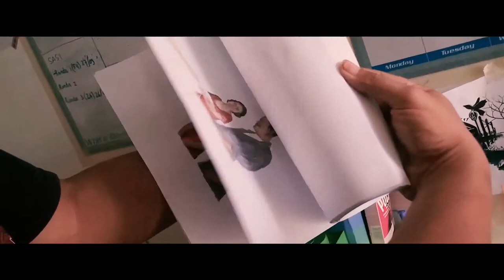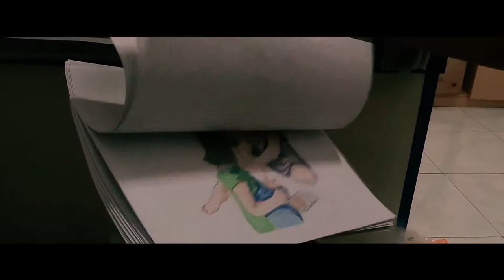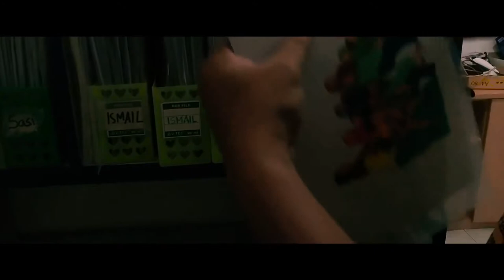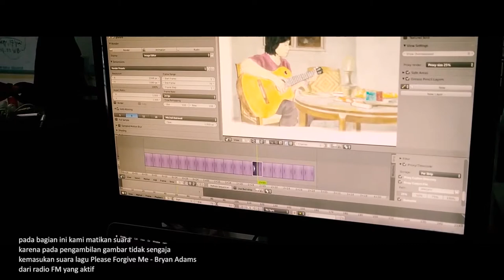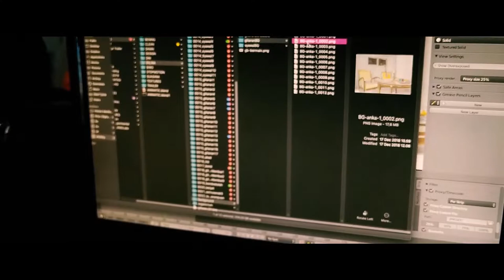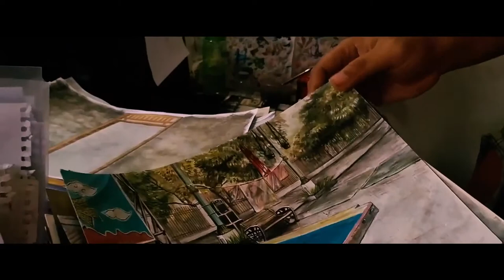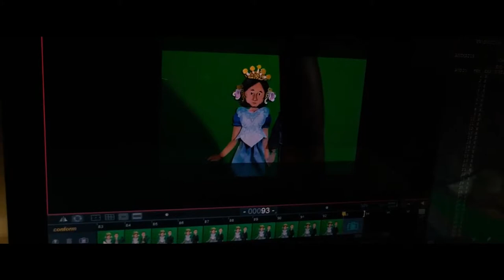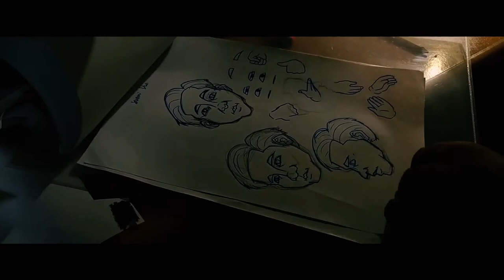Aktifitas Studio Animasi di Desa Ngalangan Sleman Yogyakarta